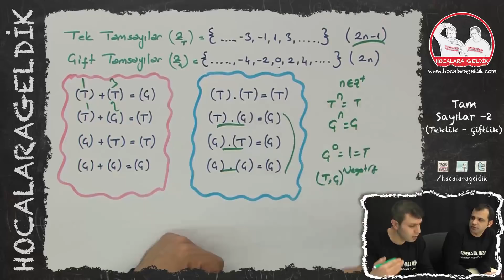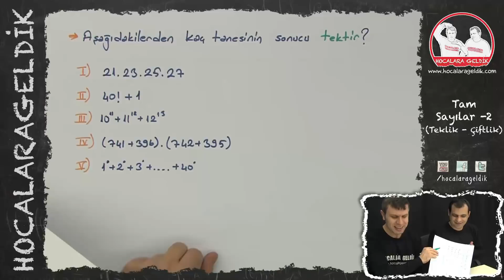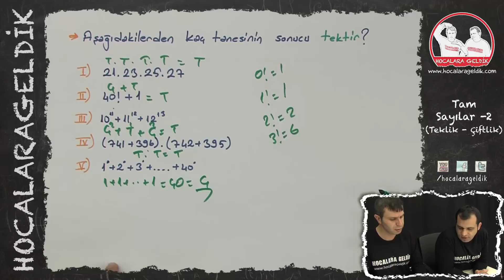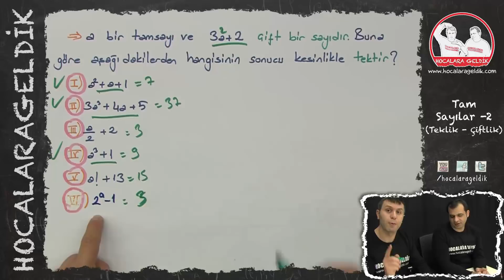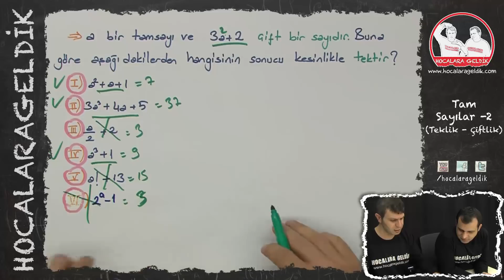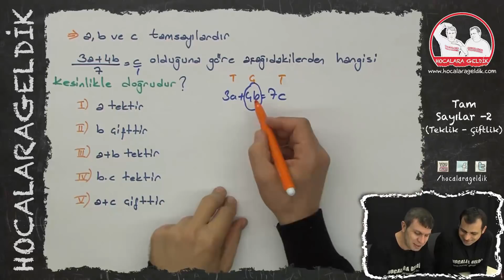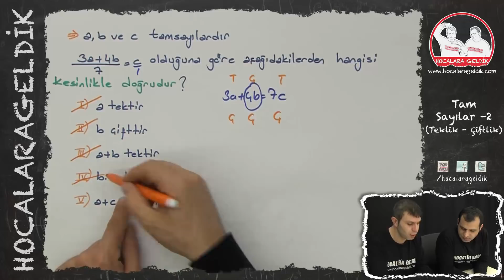Tam Sayılar -2 (Teklik - Çiftlik) | Matematik | Hocalara Geldik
9. SINIF Matematik - YGS
BU OYNATMA LİSTESİNDEKİ VİDEOLAR İLK YAYINLANAN VE  ÇOĞUNLUĞU GÜNCEL MÜFREDAT DIŞI KALAN İÇERİKLERDİR.
2019 YILI İÇERİSİNDE KARIŞIKLIK OLUŞTURMAMASI İÇİN KALDIRILACAKTIR.